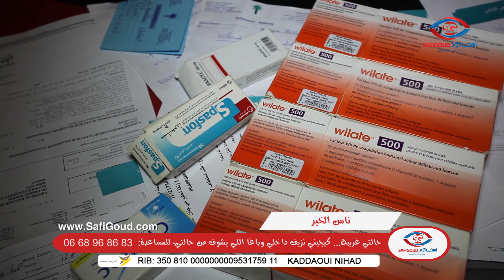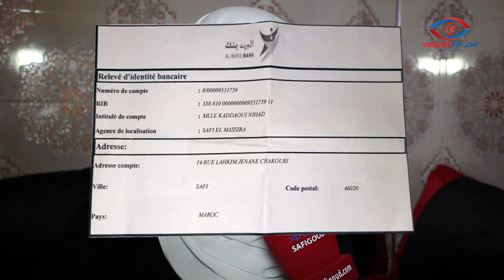حالتي غريبة... كيجيني نزيف داخلي وباغا اللي يشوف من حالتي